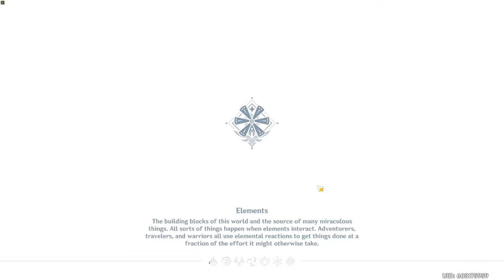Let's Play Genshin Impact - 48 - Strage Jade Plate, Crimson Tree, and Bennett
Continuing my Genshin Impact play-through!

Part 48 has me finishing the delayed "Strange Jade Plate" quest in Guili Plains, leveling up the Dragonspine Crimson Tree and unlocking Bennett.

00:00 - Login
05:28 - Spreading Evil Commission
10:16 - Capsizing Waves Commission
15:46 - No Honor Among Thieves Commission
17:22 - Safe Conduct Commission
31:48 - Strange Jade Plate Quests
1:06:12 - The Final Ruin
1:47:55 - Elegaic Realm I Domain
2:08:46 - Crimson Tree
2:33:18 - Liu Su Commission
2:39:03 - Increasing Danger Commission
2:42:31 - Impregnable Defense
2:48:45 - Unlocking Bennett
3:23:44 - Obtaining the Dragonspine Spear

No links to buy console versions here yet, though the PC and Mobile versions of the game are available